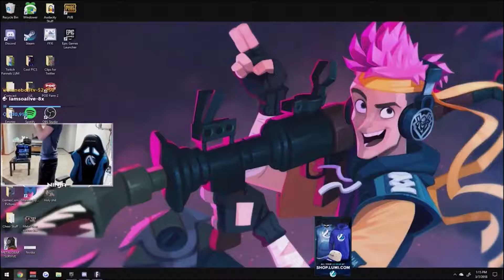15,000 IQ TRAP STUNT! Ninja Beats Record For LONGEST Snipe!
15,000 IQ TRAP STUNT! Ninja Beats Record For LONGEST Snipe! Ep.2